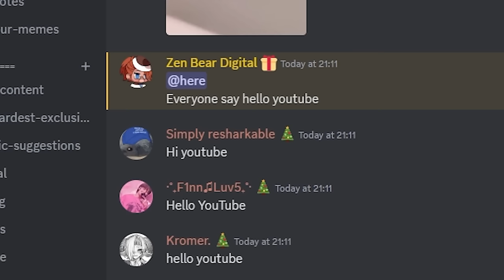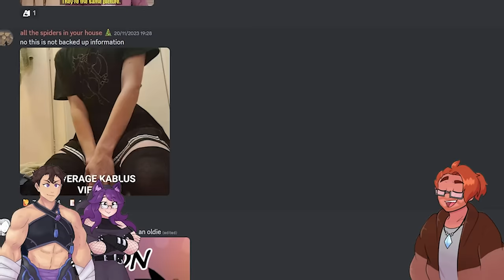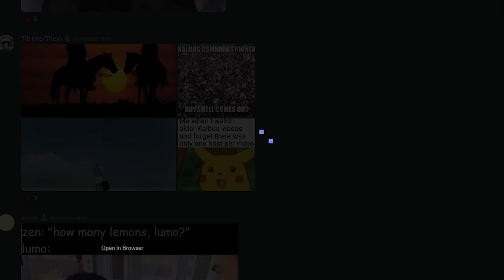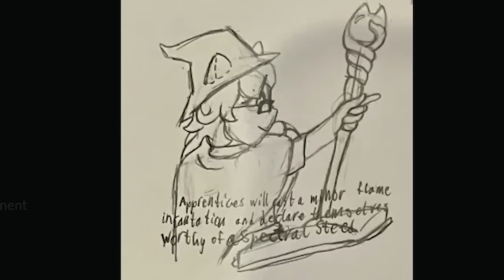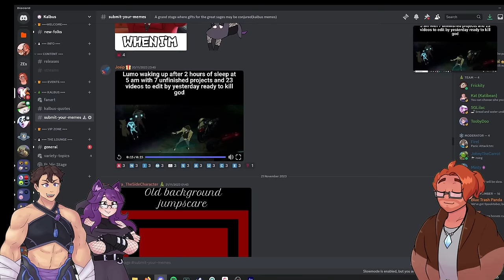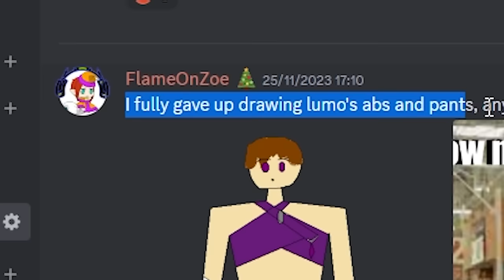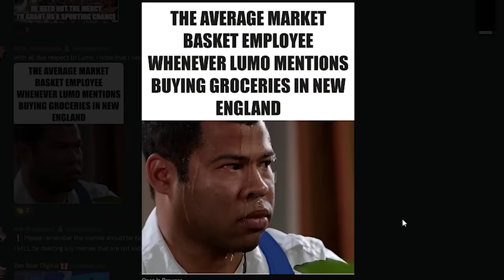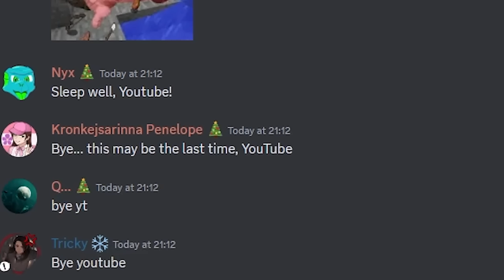Looking at YOUR Memes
You sent us memes about Kalbus and we're here to look at them!